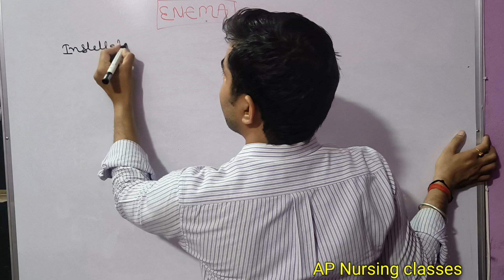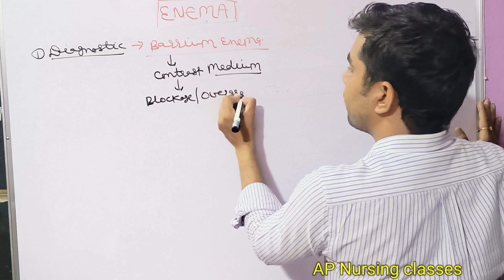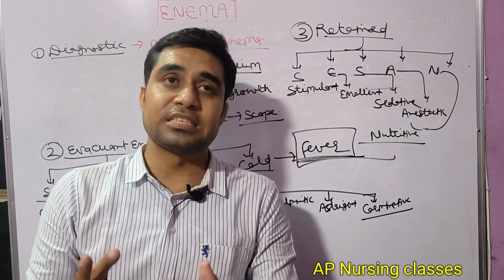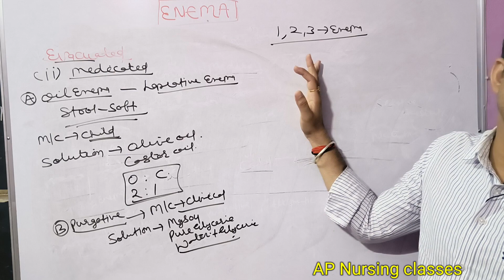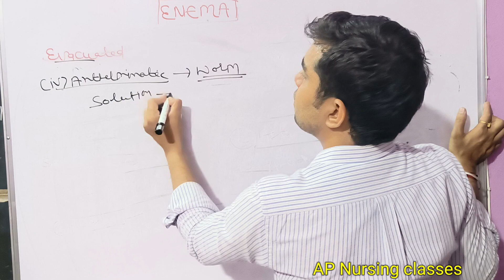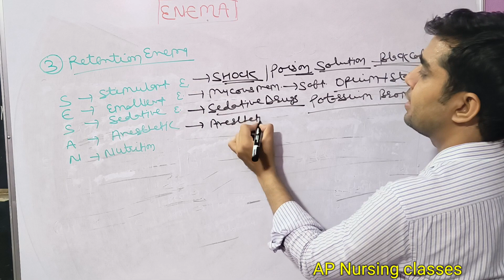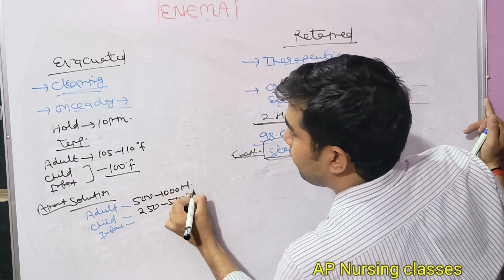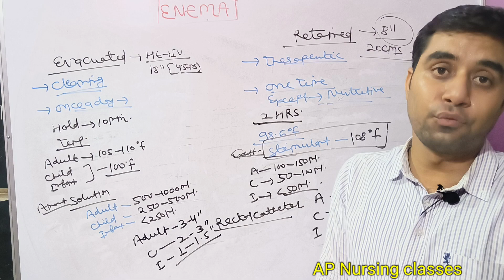Enema procedure|| enema norcet